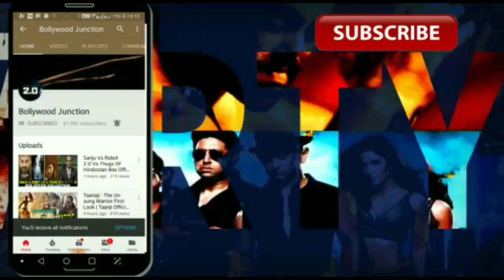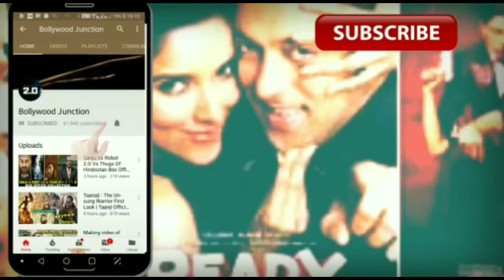India's Most Wanted Teaser Out now, Arjun Kapoor,Amrita Singh,Raj Kumar Gupta,IMW